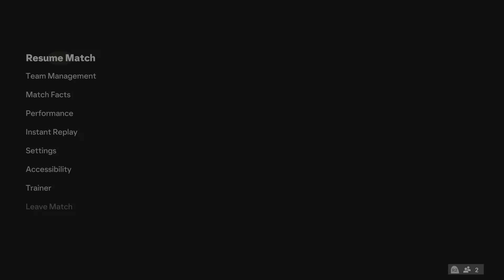EA SPORTS FC 24 - Bad Connect for Rival in Champions Finals